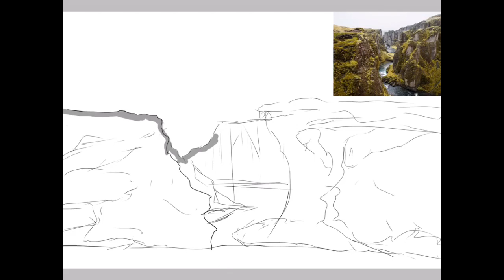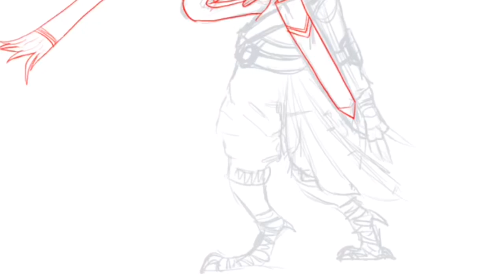Speedpaint 2 Sunsets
Here’s a little Speedpaint I did of a new character

🖌artist- Spitzfire
🖌time taken- 2 hours
🖌program- IbisPaint X for IPad Pro
🖌character- Lucas the Secretary Bird
🖌viewer- you! Thank you! 💜

⚠️this Speedpaint is not directed to children under 13 :)